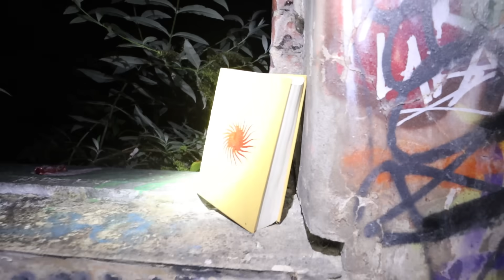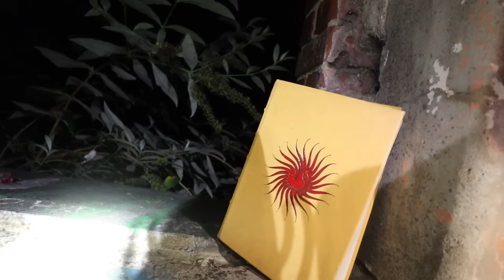op geesten jagen met ghost hunters in verlaten ziekenhuis...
●🤝 creator code!: moeder (ad)